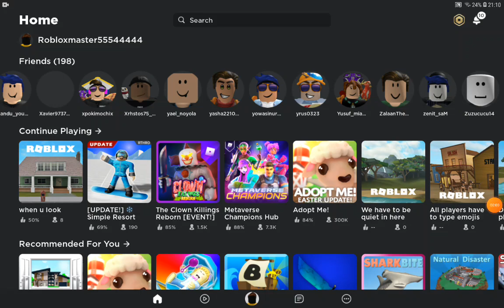I dont know why Yusuf is still offline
why is he still offline